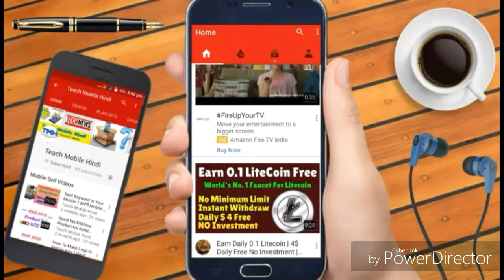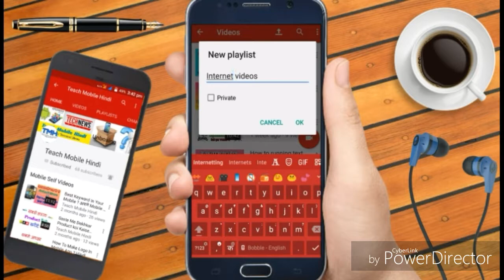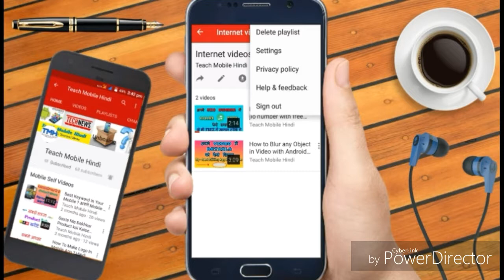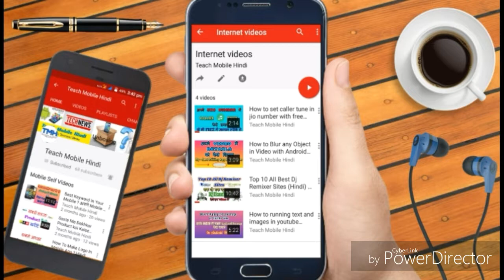How to make youtube playlist in android in hindi ? youtube playlist kaise banate hai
namaskar dosto is video me apko youtube playlist apne android mobile 📱📱se kaise banate h to app is video pr bne rhe skip mat krna or video ko like krna .
to dosto youtube playlist banana aasan hai bs is video ko dekhe or samjhe agar samajh me nhi aaya ho to niche ⬇comment kre.

is video ko jaror dekhe or video ko like kre

How to set caller tune in jio number with free and short trick(Hindi):-

Top 10 DJ PHP Sites In India ? 10 Dj Sites In India Hindi Video By TMH

                                                 ! ध न्यवाद !